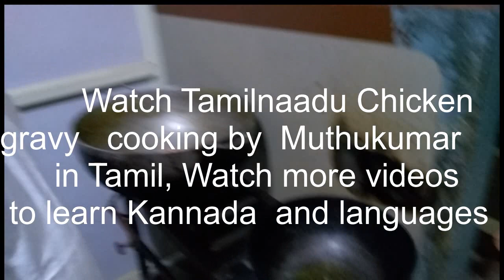Tamil Nadu Chicken Gravy making by Muthukumar Pudukote in Tamil ll IndianKannadiga Learn learn